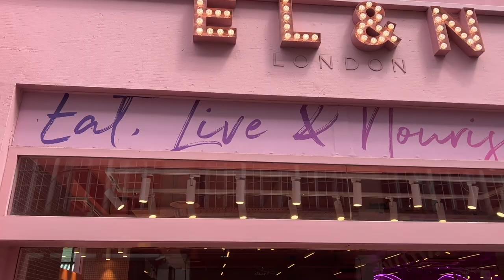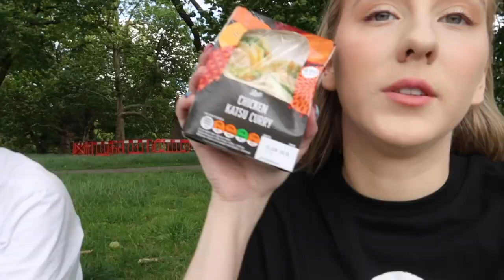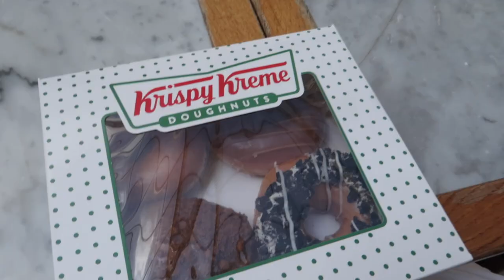TRIP TO LONDON